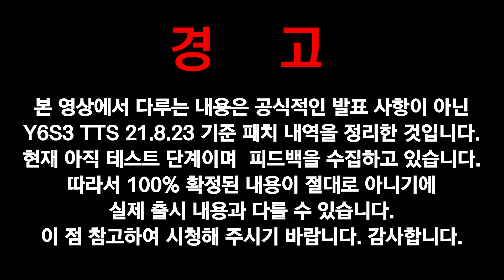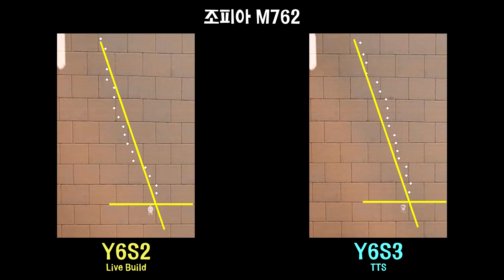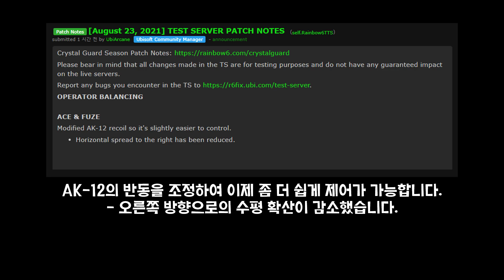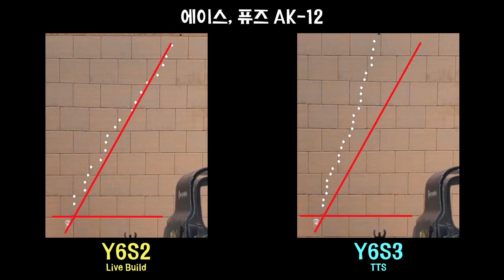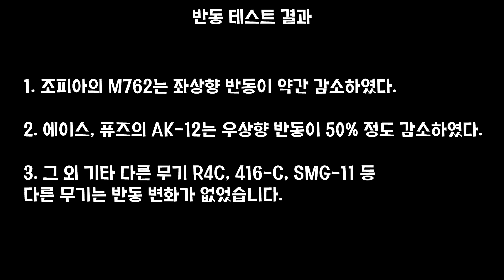[분석] 여러분 반동이 개선되었습니다 [레인보우식스 시즈]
1080i 60fps  Multistreaming with Xsplits+OBS

00:00 조피아 M762
03:00 에이스,퓨즈 AK-12
06:04 애쉬 R4C+예거 416C
08:00 결론